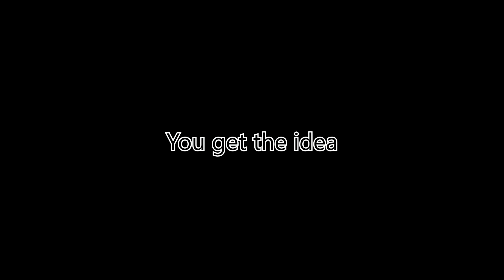WAKING up to RAIDERS in my BASE - Solo Rust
After some time off to meet and get to know my flatmates at uni, we are back with some more solo gameplay